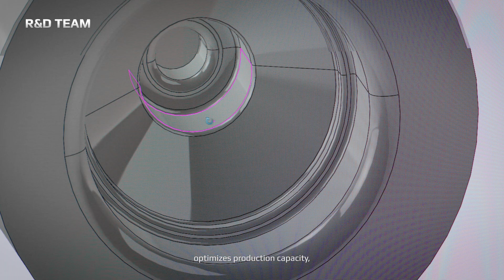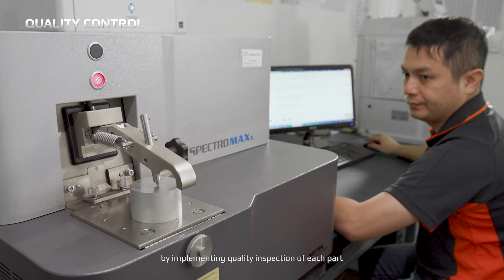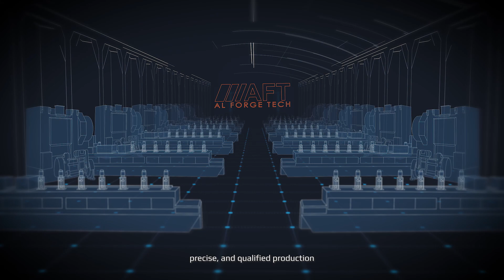天承精密鍛壓 公司簡介 EN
We believe that there is no impossible. Al Forge Tech as one of the top forging suppliers challenges long-standing practices and constantly moves beyond the established framework. We specialize in the application of aluminium forging technology in industrial hardware, vehicles, bicycles, and locomotive parts to create world-class products, making us one of the best forging suppliers in the world. We are well-known for innovative engineering solutions within the industry, offering various forging components such as forging automobile parts to meet customers' needs.

Al Forge Tech Co., Ltd. - forging suppliers with 160 employees and ISO TS 16949, we have extensive forging expertise, design, engineering expertise, and manufacturing capabilities, which makes us one of Taiwan's leading forging suppliers. We have more than 30 years of experiences in manufacturing a wide range of high performance, critical and safety components, focusing on aluminum forge alloy material properties, mold design, process design, and key technologies for aluminum alloy heat treatment, providing a full range of services, from concept to product design, engineering, manufacturing, testing, and verification.

本公司專精於鋁合金鍛造三十餘年．專注於鋁合金材料特性，模具設計，製程設計與鋁合金熱處理的關鍵技術．隨著環保意識的抬頭與降低油耗，鋁合金是未來輕量化的趨勢，更多汽車廠會對於鋁合金的需求會持續增加與成長。
創立至今，本著提供良好的品質及專業的態度，給予客戶最好的產品，秉持著穩健發展、追求企業永續經營及成長為理念，我們重視每一位員工，除了有良好工作環境、也提供學習及成長的空間，歡迎優秀的朋友一起加入我們的工作行列。

經營理念

本公司為專業之鋁合金鍛造廠將在現有的基礎上，不斷致力提升鍛造技術能力，改善製程，以及開發更多高技術層次的新產品，徹底落實本公司「技術領先」的既定策略。更重要的是，我們始終信守對客戶的承諾，為客戶提供最佳的品質與價位，與客戶共同創造競爭優勢。

不可能はないと信じています。最高の鍛造サプライヤーの1つであるAlForge Techは、長年の慣行に挑戦し、確立されたフレームワークを常に超えています。私たちは、産業用ハードウェア、車両、自転車、機関車部品へのアルミニウム鍛造技術の適用を専門としており、世界クラスの製品を生み出しており、世界で最高の鍛造サプライヤーの1つとなっています。業界内の革新的なエンジニアリングソリューションでよく知られており、お客様のニーズに合わせて自動車部品の鍛造など、さまざまな鍛造部品を提供しています。

Al Forge Tech Co.、Ltd.-160人の従業員とISO TS 16949を備えた鍛造サプライヤーであり、鍛造の専門知識、設計、エンジニアリングの専門知識、製造能力が豊富で、台湾を代表する鍛造サプライヤーの1つです。当社は、アルミニウム鍛造合金の材料特性、金型設計、プロセス設計、およびアルミニウム合金熱処理の主要技術に焦点を当て、高性能で重要かつ安全な幅広いコンポーネントの製造に30年以上の経験があり、幅広い製品を提供しています。コンセプトから製品設計、エンジニアリング、製造、テスト、検証までのサービス。